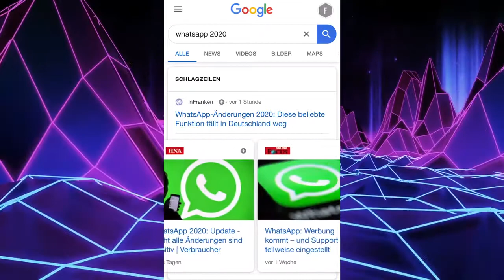Das wird 2020 mit WhatsApp passieren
In den Nachrichten geht es immer um WhatsApp. Doch was ist wirklich mit Whatsapp los?